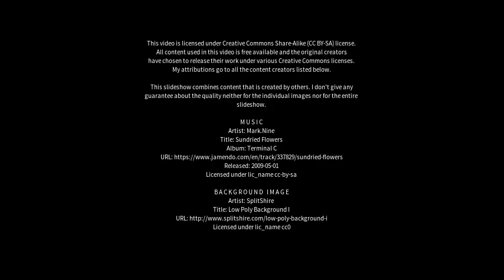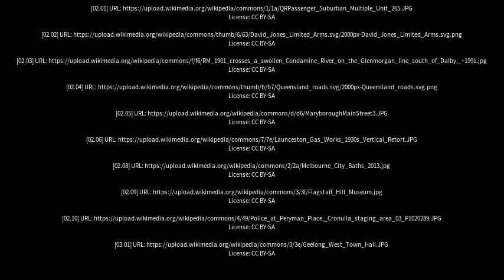Best places to visit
Best places to visit - Maryborough (Australia) Best places to visit - Slideshows from all over the world - City trips, nature pictures, etc.